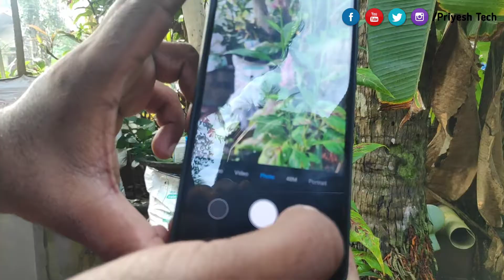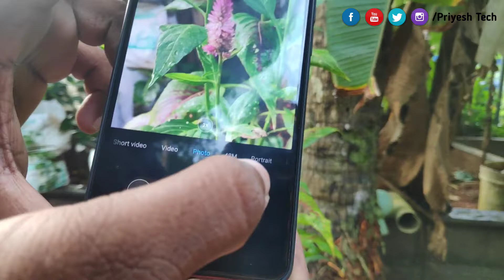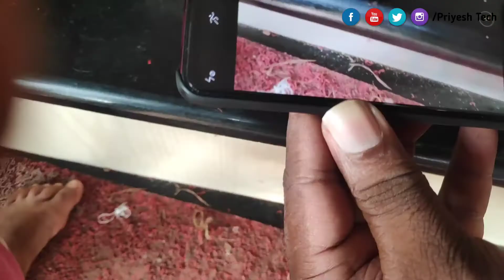Redmi K20 Pro യിൽ എങ്ങനെ Macro ഫോട്ടോസ് എടുക്കാം ? | simple trick | 100% working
Priyesh Tech ലേക്ക് വീണ്ടും സ്വാഗതം

Macro lens ഇല്ലാതയുള്ള tripple camera setup ആണല്ലോ, Redmi K20 Pro യിലേത് !! അതിന്റെ camera app ൽ macro mode ഉം ഇല്ല.
എങ്കിലും ചെറിയ ഒര് ട്രിക്ക് ഉപയോഗിച്ചാൽ, ഒന്നാന്തരം macro photos, Redmi K20 Pro ഉപയോഗിച്ച് എടുക്കാൻ സാധിക്കും.

ചാനലിന്റെ മറ്റ് സോഷ്യൽ മീഡിയ ഹാൻഡിലുകളുടെ ലിങ്കുകൾ താഴെ കൊടുക്കുന്നു.